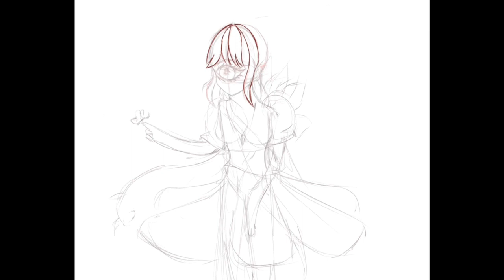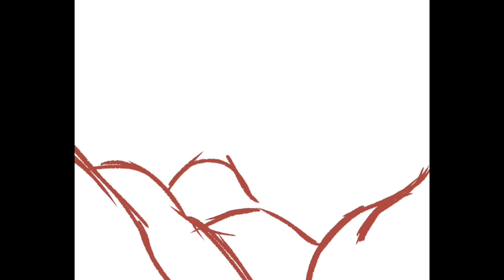Blossom // Speedpaint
Art Program: ibisPaint X
Editing Program: iMovie, Flipaclip
Device: iPad Air Generation 3, Apple Pencil Generation 1
Art: ilex
Character: ilex
Backgrounds/images used: ibisPaint X asset library